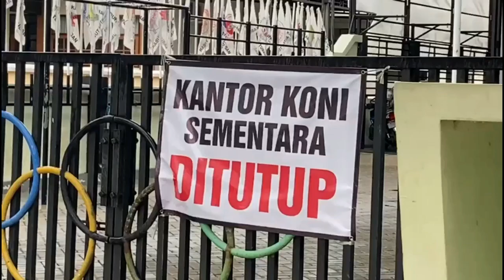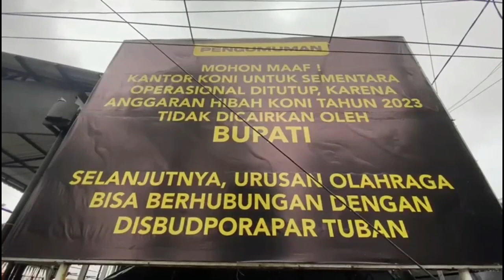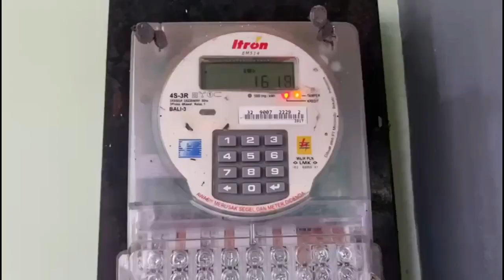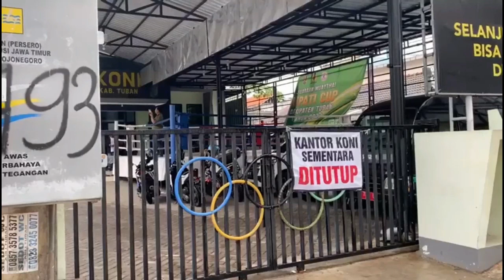Koni Tuban Tutup Karena Dana Hibah Dari Pemkab Tuban Tidak Dicairkan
Koni Tuban
Komite Olahraga Nasional Indonesia
Kabupaten Tuban
2024